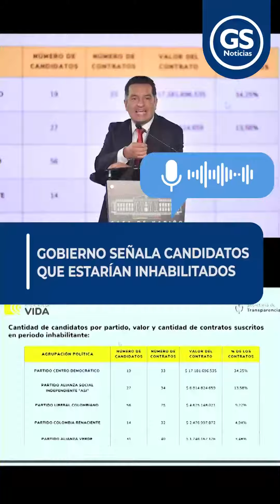Gobierno señala candidatos que estarían inhabilitados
Política | Un total de 526 candidatos habrían celebrado contratos por más de $62 mil millones en periodo inhabilitante